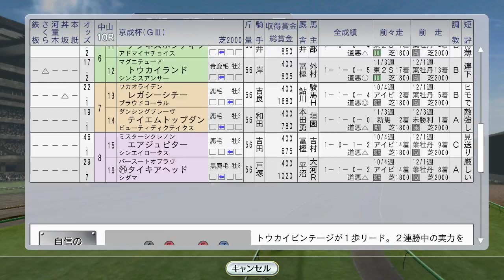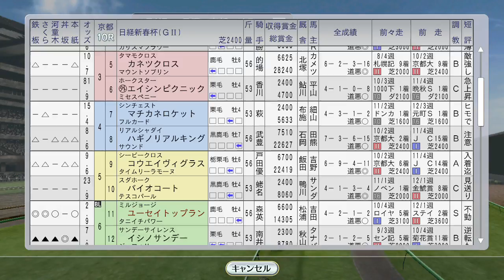スタートダッシュに出遅れ… 京成杯、日経新春杯など 1997年1月3週【ウイニングポスト8 2016：競馬ゲーム】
ステイゴールドが京成杯、ユーセイトップランが日経新春杯。クラブ馬でロジータ産駒出走

（前）1997年スタート フェアリーS キョウエイマーチ vs メジロドーベル 1月1～2週：
（次）1月4週 AJCC タイキブリザード vs マーベラスサンデー。川崎記念にエムアイブラン。ダイタクヤマト新馬：